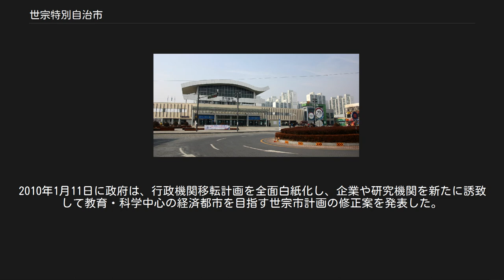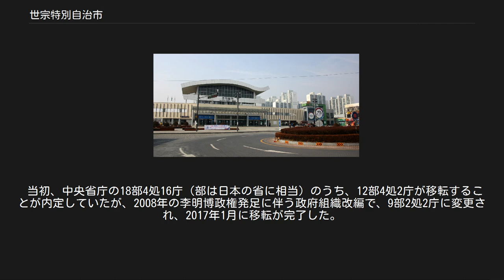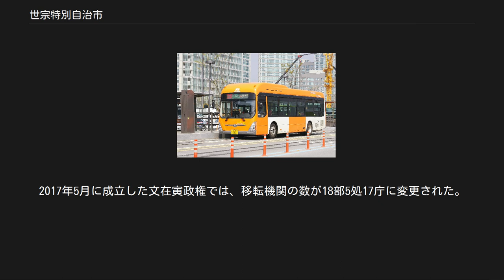世宗特別自治市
世宗_(朝鮮王)
世宗特別自治市（セジョンとくべつじちし、韓国語：세종특별자치시）は、大韓民国中部に位置する特別自治市である。
「行政中心複合都市」と呼ばれる、韓国の中央官庁が集積するニュータウンがある。
特別自治市の区域は面積465km2、計画対象区域は面積73km2。
 忠清南道旧燕岐郡全域に同道公州市の一部と忠清北道清原郡の一部を合わせて2012年7月1日に発足した。
 韓国の首都機能を、ソウル特別市から韓国中西部に移転する構想は、1970年代からあった。
朴正煕大統領は1976年に、臨時首都候補地を内密に調査するようにとの指示を出した。
条件は、大田北方。
錦江から可能な限り近い場所。
規模は最終的に人口50万人程度といったものだった。
そして選定されたのが、現在の世宗市付近だった。
ただし、現在の政府世宗庁舎は、1976年に選んだ場所より錦江からやや遠い。
大統領官邸、国会、大法院などもすべて移転する計画だった。
 この臨時首都移転計画は、安保上の問題と、首都の人口過密解消が目的だった。
北朝鮮が、休戦ラインからミサイル「FROG」（射程距離70km）を発射しても射程圏を少し外れる地域であることも、候補地選定の条件だった。
北朝鮮がミサイルで奇襲攻撃をかけ、ガソリンがたくさん入った自動車から連鎖的に火災が起き、ソウル一帯が甚大な被害を受ける可能性が懸念された。
朝鮮半島が統一されたら、首都はソウルに戻るとされた。
 構想は1977年に公表された。
しかし、首都移転の予想費用は5兆ウォンで、実際に着工すれば3～4倍になる可能性がある。
当時の韓国には、そのような余裕は無いというのが、朴正煕の判断だった。
消費者物価指数は、1977年に比べると、2015年には7.9倍になった。
1977年当時の5兆ウォンは、2015年の価値に換算すると39兆ウォンである。
世宗市の総事業費は22兆5千億ウォン（政府8兆5千億ウォン、韓国土地住宅公社14兆ウォン、2030年終了予定）だから、これよりも多い見積もりだった。
 盧武鉉は2002年に首都移転を公約として大統領に当選し、首都移転論が再び浮上した。
しかし、2004年10月に出された憲法裁判所の首都移転違憲判決によって遷都計画は頓挫。
最終的には政府行政機関の一部を移転するに留まり、行政中心複合都市として建設が進められることになった。
 盧武鉉政権で推進された世宗市事業は首都圏を基盤とする政治勢力と保守系マスコミによって猛反対された。
そのため2008年に李明博政権に交代すると、国会では世宗市の性格と範囲を規定した特別法が「漂流」するようになる。
政府も移転機関変更告示をしなかった。
 2009年9月3日に鄭雲燦首相（当時）が、「世宗市計画は非効率的で原案通りの施行は困難」と表明したことをきっかけに、李大統領や鄭夢準ハンナラ党代表（当時）も計画修正を打ち出し、与党内部の反対意見を抱えながら11月27日には李大統領が計画修正を明言。
2010年1月11日に政府は、行政機関移転計画を全面白紙化し、企業や研究機関を新たに誘致して教育・科学中心の経済都市を目指す世宗市計画の修正案を発表した。
こうした動きに対し、前政権与党の流れを汲む民主党や忠清南道に強い支持を有する自由先進党（以下、先進党）のみならず、与党ハンナラ党内でも朴槿恵を支持する親朴派を中心に当初の計画案を推進すべきであるとの声が強く、激しく対立していた。
6月29日の国会本会議で世宗市整備計画修正案は親朴派議員による造反によって賛成105票、反対164票、棄権6で否決された。
こうして世宗市への行政機関移転計画は原案通り推進される運びとなった。
 2009年9月までに土地買収に5兆2000億ウォンが投入された。
 2006年12月21日、行政都市建設推進委員会（委員長・韓明淑首相）は全体会議で、行政都市名最終候補の中から「世宗」を選定した。
このほか候補には金剛（クムガン）、ハンウルがあった。
 この都市名は、李氏朝鮮第4代国王の世宗にちなんだもので、また「世の中（世）の一番上（宗）という意味を持つ」という。
 なお、韓国の地方行政においてはソウル特別市、および主要都市の広域市とほぼ同じ権限を持っているため、道からは独立する行政となる。
 世宗市は現在も建設中であり、2007年から2030年までに3段階の事業計画が進められている。
最終的に2030年には面積73平方キロメートル、人口50万...